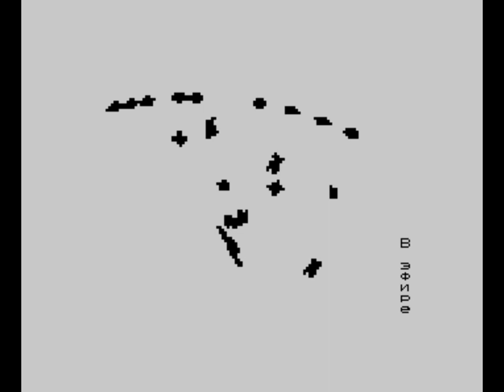ZX Spectrum 128k MKHG Demo 2020